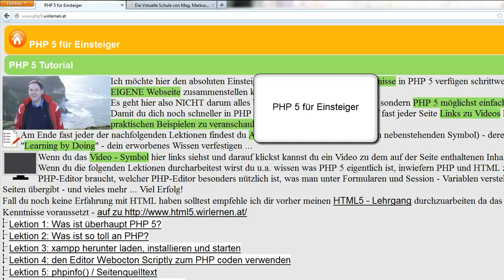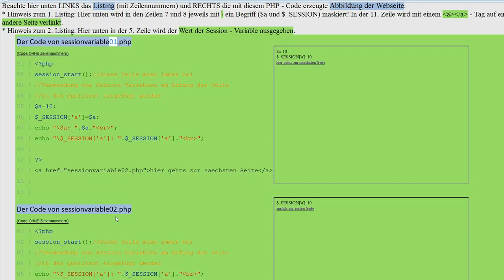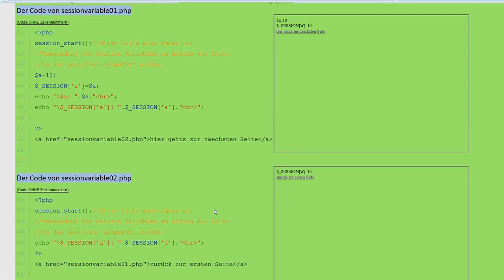Lektion 23: Mit session - Variablen Werte an andere Webseiten übergeben